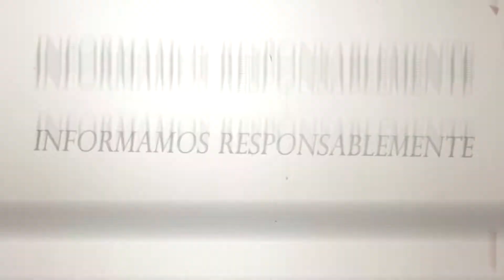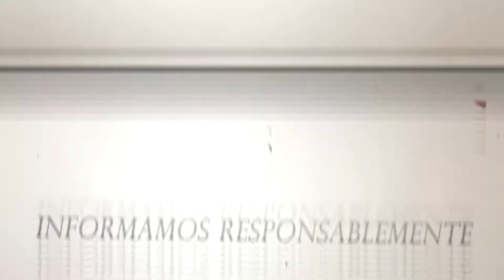VIOLENCIA / OSA LATIN MARCHING BAND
Presentación Festival Luces del Térraba Palmar Norte 2019.